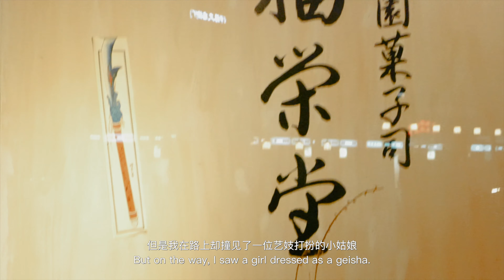日本之旅——京都篇 Trip to Japan - Kyoto Chapter